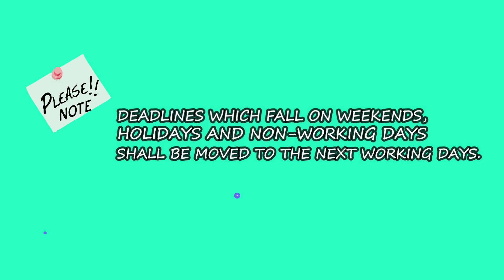e FILING e PAYMENT Form 0619 F Group A